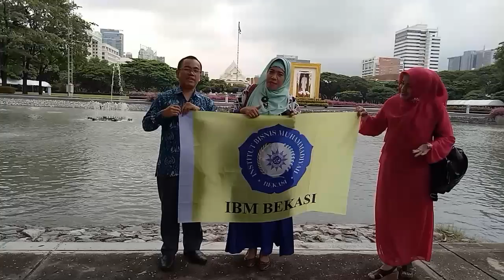THAILAND: Our Bangkok Research Days (Marissa Haque Ikang Fawzi)(6)